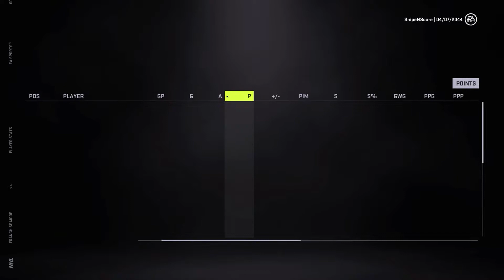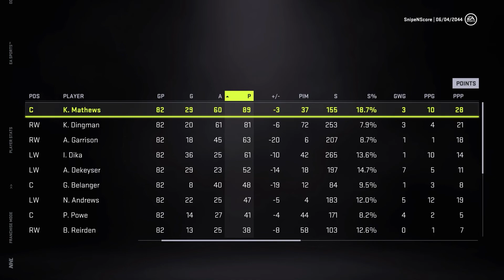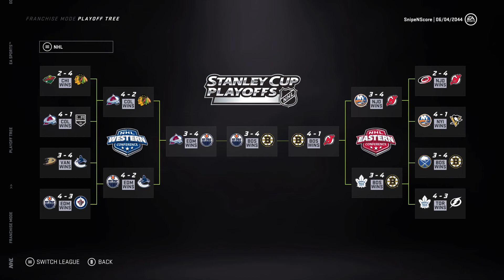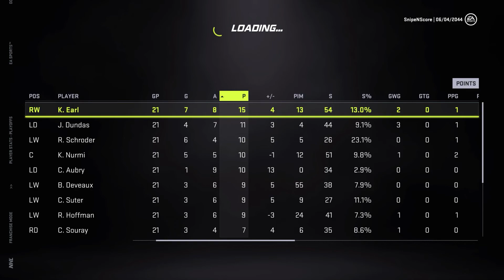Finale Recap - NHL 21 - GM Mode Commentary - Red Wings - Ep.98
In today's episode we have our finale recap of our detroit red wings franchise mode as we look ahead to NHL 22!